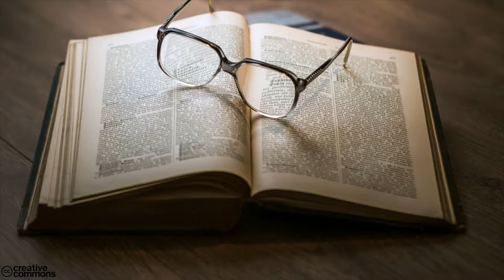Le Romantisme et le Réalisme - Français - Lycée - InterCycles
Introduction aux courants littéraires, en particulier le Romantisme et le Réalisme.
Vidéo réalisée par des lycéens de Seconde du lycée de la Martinière Duchère.